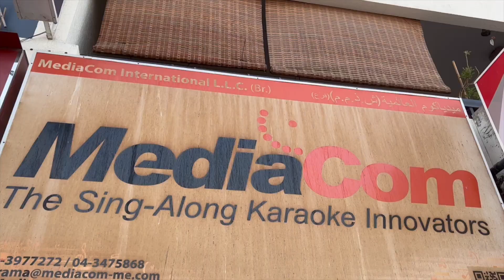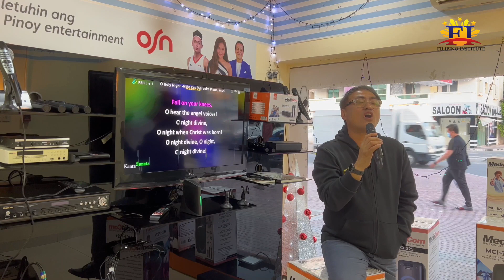MediaCom is your Karaoke solutions in UAE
MediaCom is the leading karaoke solutions provider in the GCC with the head office in UAE